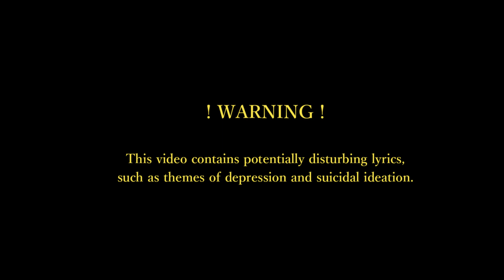【UTAU カバー】炉心融解 / Meltdown (Full Ver.)【Vincen-oto】(ENG SUB)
I've been wanting to make this for so long..

——— UST ———

Tuning / Mixing:  snowsorry

——— VOCAL ———

Vocal: Vincen-oto (ヴィンセンおと）CV Multipitch

V   VOICEBANK DL   V

Read the TOS before using.

——— IMAGE ———

Model is made by me, Vincent / Vincen-oto is my OC. Not for distribution.
Designed in VRoid Studio.

Headphone model ripped by cutiebxt, original model by KISS (developer)

Shader(s):  N3+C Shader v005  &  ray-mmd-1.5.0

Effects:  AutoLuminous4, CheapLens, PostRimLighting, Diffusion7, WaterRipples by BeamMan

——— SONG / VIDEO ———

English translation:  Official English translation from Hatsune Miku Project DIVA F 2nd, with additions by bluepenguin

Music / Arrangement:  iroha(sasaki)
Lyrics:  kuma(alfred)